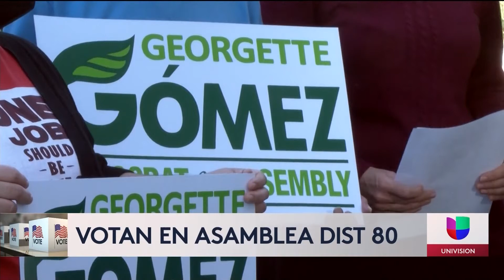Mañana es el día de la elección en el Dist. 80, pero al parecer, no hay mucho interés entre la ciuda